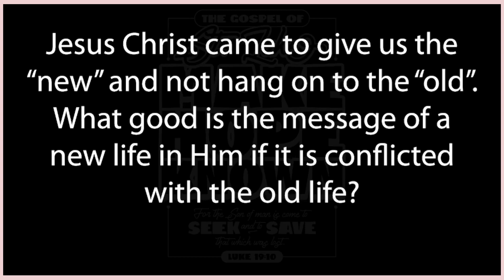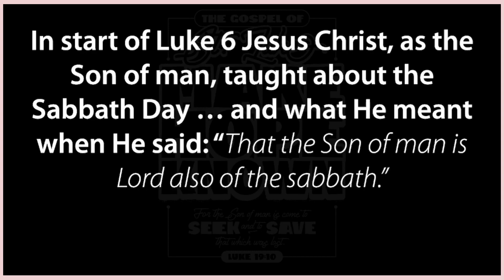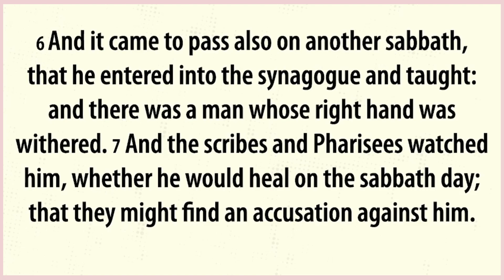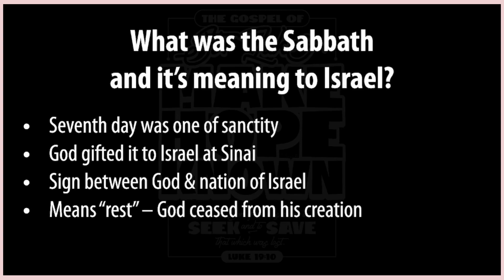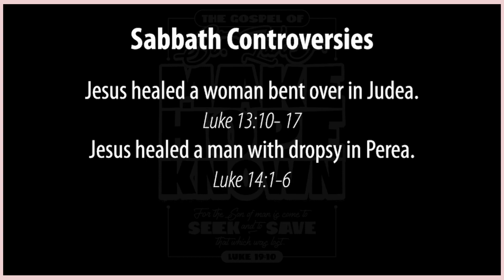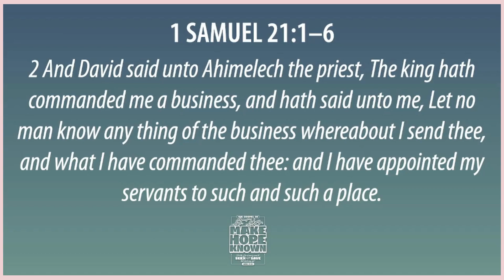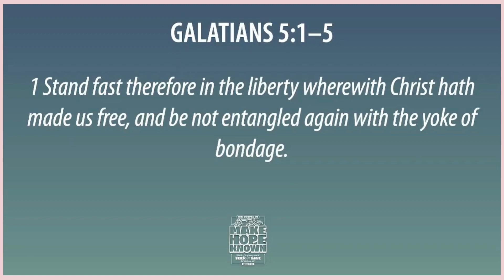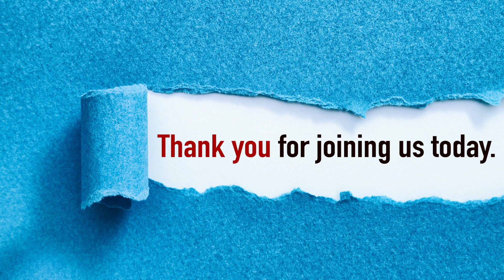Make Hope Known: Schooled on the Sabbath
Pastor Mark Brown continues his Make Hope Known series on 22 October 2023